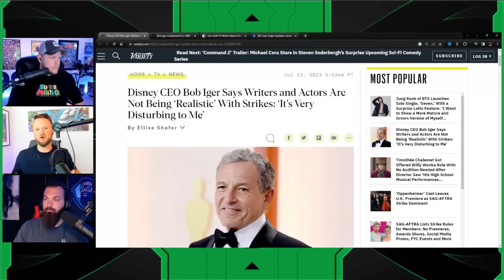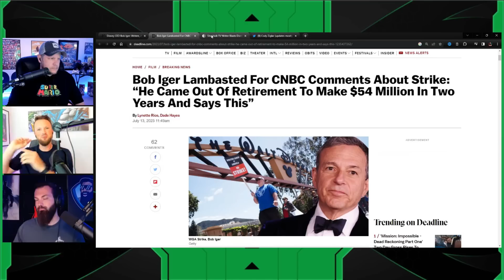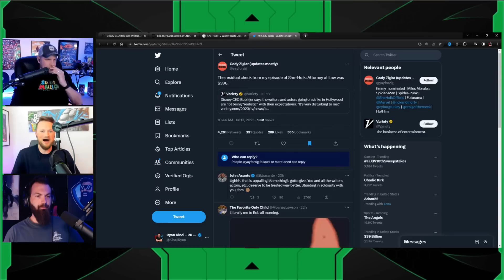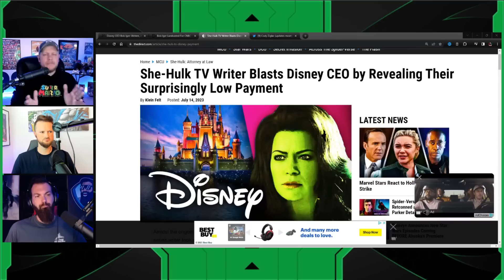Bob Iger Gets BACKLASH Saying Writers On STRIKE Are Not REALISTIC | Actors Go On STRIKE With Writers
Jeremy Prime
10057, Pensacola
Florida, USA
32524